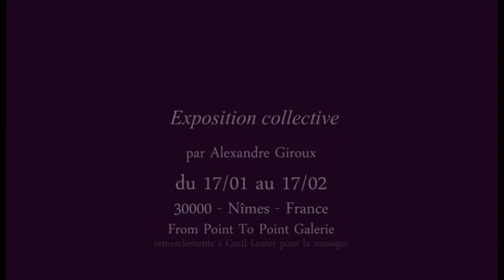EXPOSITION COLLECTIVE - ART CONTEMPORAIN NÎMES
Bande-annonce de la présentation " Exposition Collective "  de l'artiste Alexandre Giroux. Celui-ci associe, à l'aide de ses rêves et de ses références plastiques, divers partenaires : Maurice Blaussyld, John Cage, Stéphane Mallarmé, Geoffrey Meyer, Emilie Perroto, Georges Rémi, Gerwald Rockenschaub à la construction de son travail qu'il propose de vous présenter à la Galerie From Point To Point de Nîmes France.

Trailer of the display " Collective Exhibition" of the artist Alexandre Giroux. This one associates, by means of the dreams and of its plastic references, diverse partners: Maurice Blaussyld, John Cage, Stéphane Mallarmé, Geoffrey Meyer, Emilie Perroto, Georges Rémi, Gerwald Rockenschaub in the construction of its work which he suggests presenting you to the Gallery From Point To Point of Nimes France.

Music Cecil Leuter à la construction de son travail.